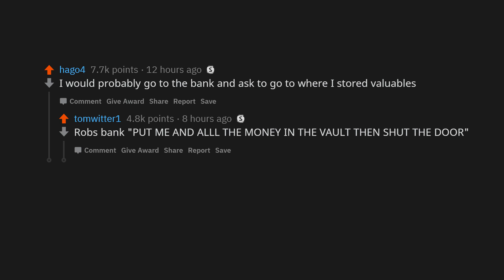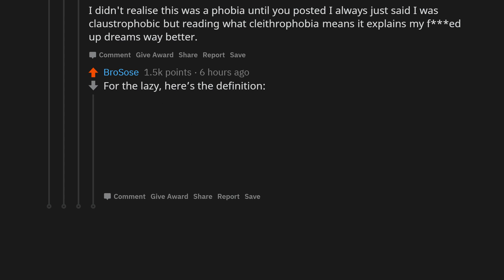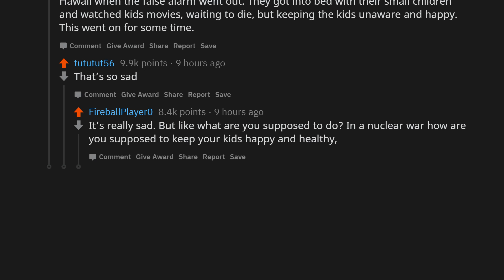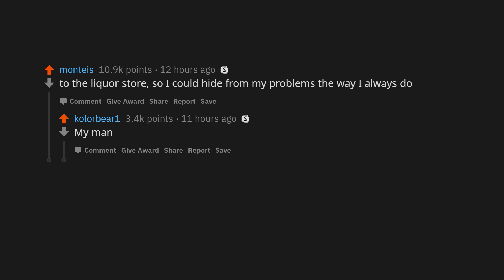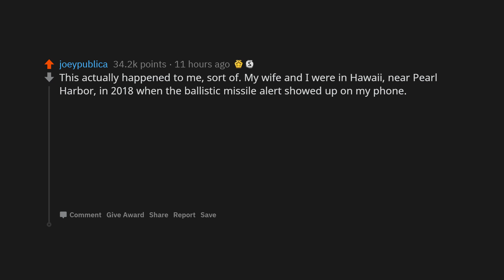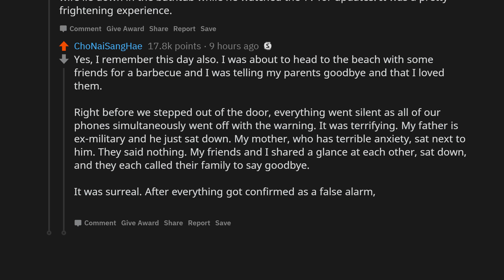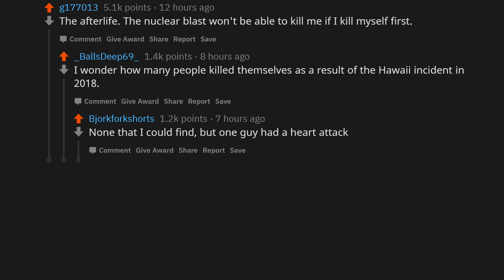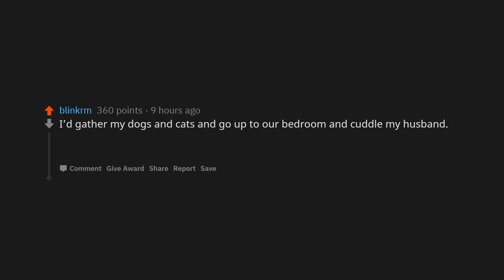If You Had 30 Minutes To Hide From A Nuclear Blast Where Would You Go?| r/Ask Reddit|Today Reddit